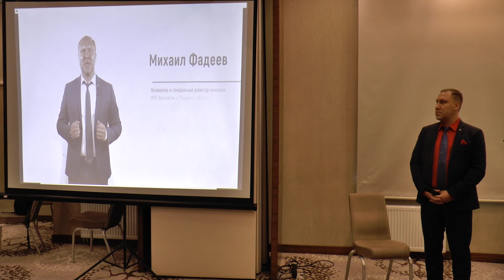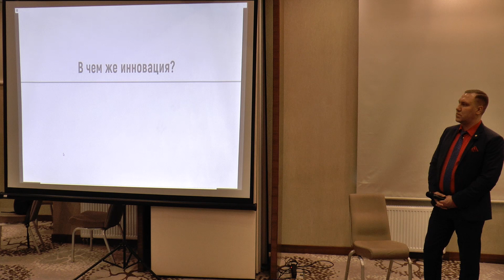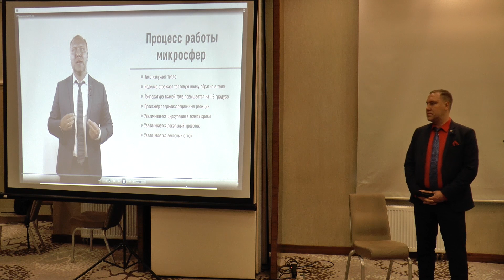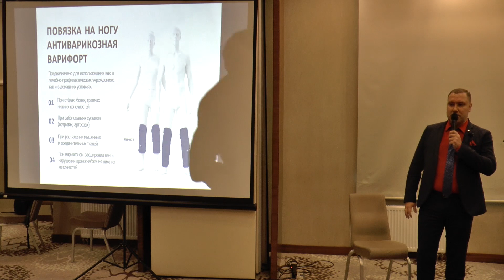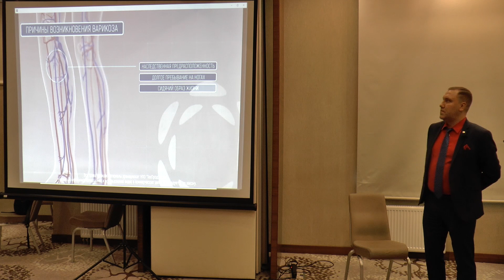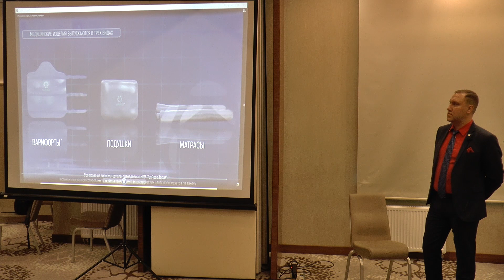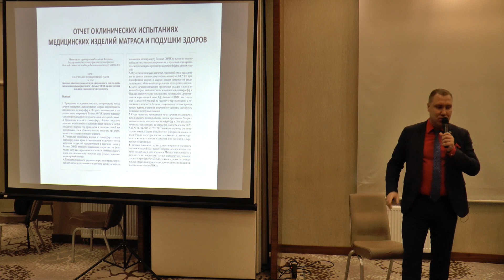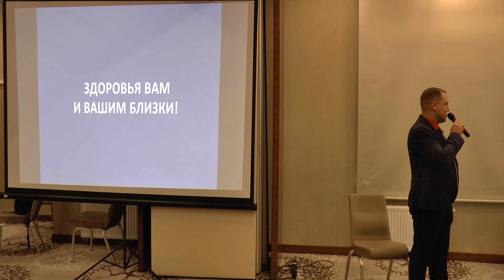Михаил Фадеев. Лечи себя своим теплом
Регистрация: Выступление на "Круге жизни", февраль 2019 г.